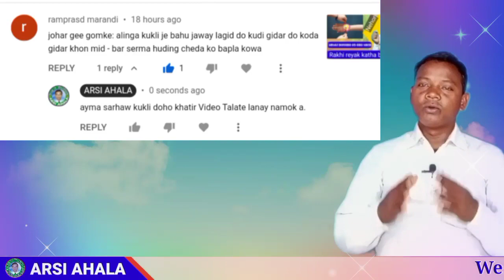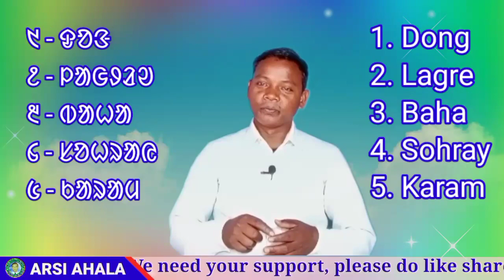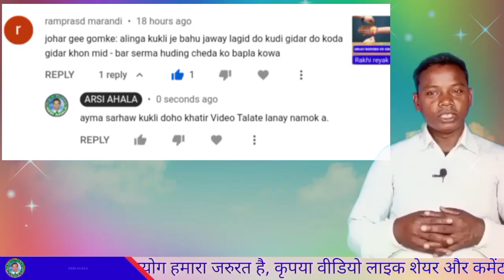Bapla re Jawany Khon Bahu Chedak Bar pe Serma Hiding ko Tahena, // ᱵᱟᱯᱞᱟ ᱨᱮ ᱡᱟᱶᱟᱭ - ᱵᱟᱦᱩ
welcome to our "ARSI Ahala" YouTube channel based on Santali literature and education.
                Friends, in this episode, I have told you through a video based on the literature and education of Santali language, watch it completely.